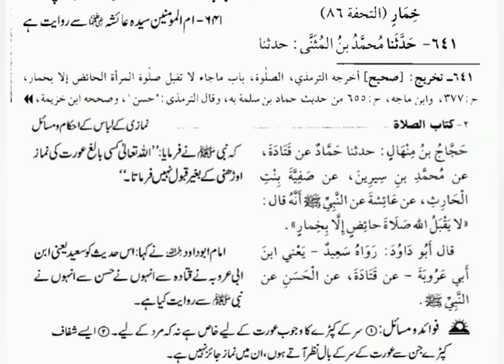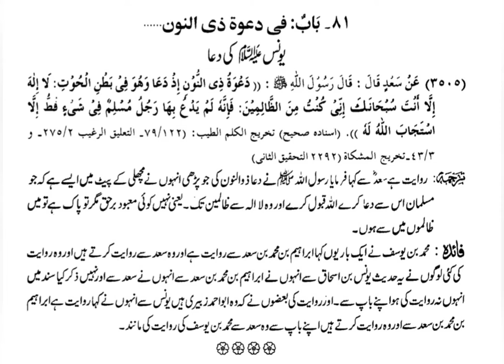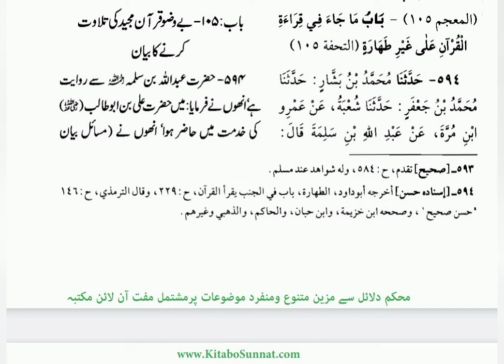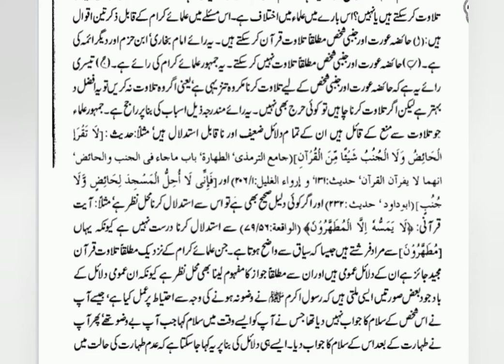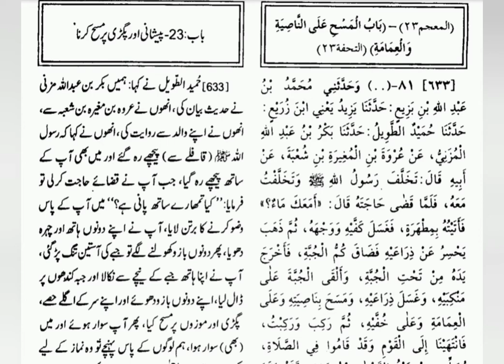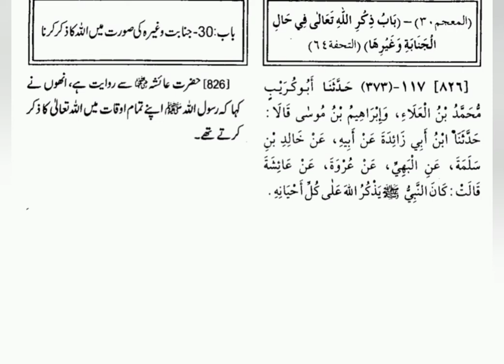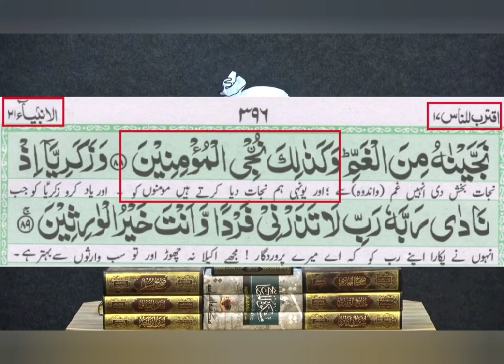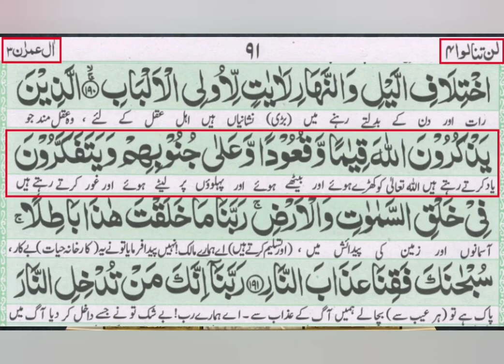reference - Aurat ka Nangay Sar WUZU _ Namaz _ WUZU Ke Bagher ALLAH ka ZIKER Kerna _ Enginee_Full-HD